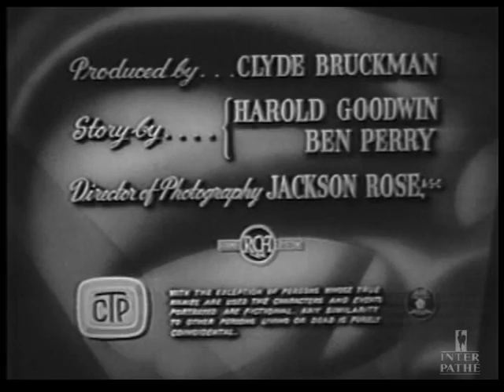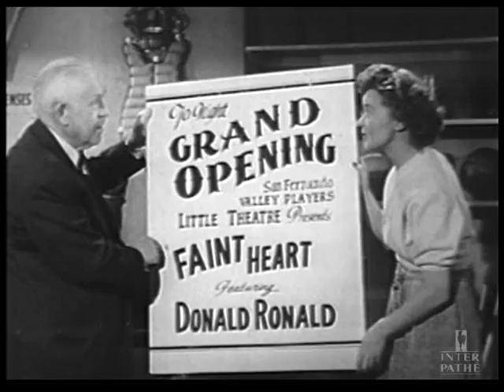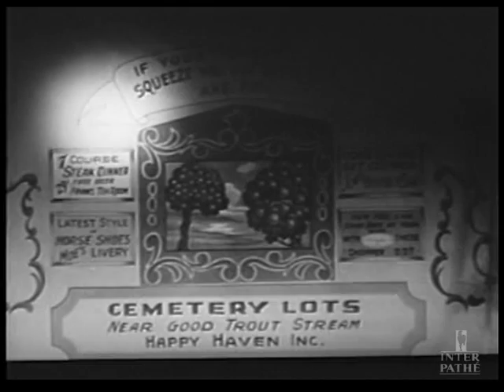The Life with Buster Keaton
This is a TV Show with Buster Keaton.

Buster Keaton  ... Buster Keaton
Dorothy Ford
Harold Goodwin
Marcia Mae Jones
Eleanor Keaton
Fuzzy Knight  ... Barfly
Jack Reitzen  ... Dead Eye James
Dub Taylor  ... A James Boy
Philip Van Zandt
Dick Wessel  ... Juicy James
Charles Williams  ... Sam